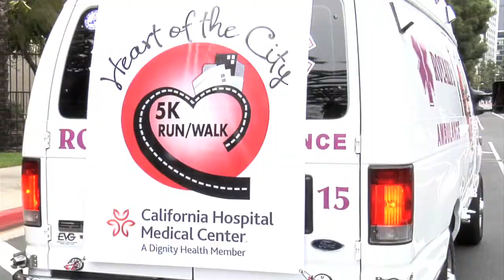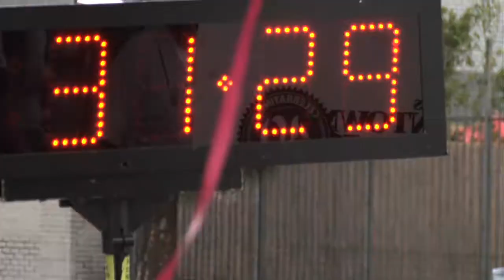California Hospital's Heart of the City 5k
On Saturday, March 28, 2015, the 3rd Annual Heart of the City 5k will draw over a thousand walkers, runners, and volunteers to the heart of Los Angeles to support an essential community resource: California Hospital Medical Center (CHMC).
JOIN US!